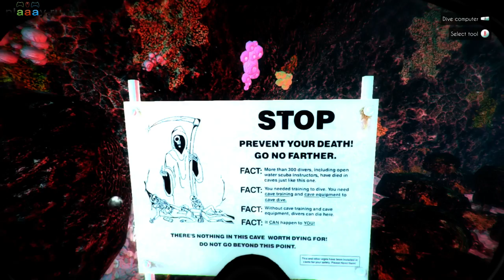World of Diving [Ведущие:Владимир Иванов,Денис Гаврилов]